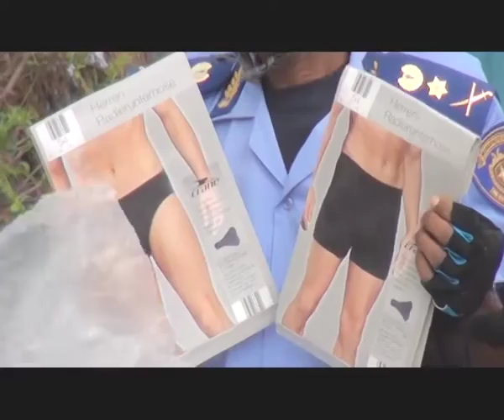Nampol Bike Squad, the perfect solution to inner-city crime